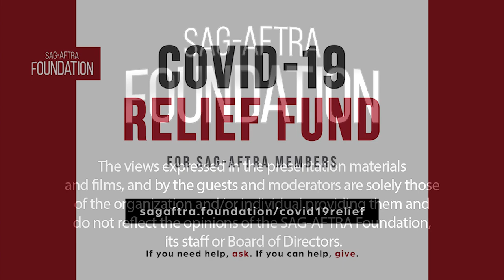Conversations at Home with Penn Badgley, Victoria Pedretti & Sera Gamble of YOU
A Q&A with Penn Badgley, Victoria Pedretti and Sera Gamble of @Netflix's YOU. Moderated by Mara Webster.